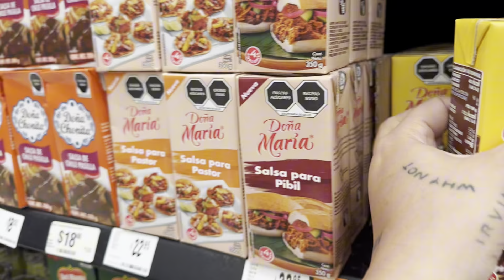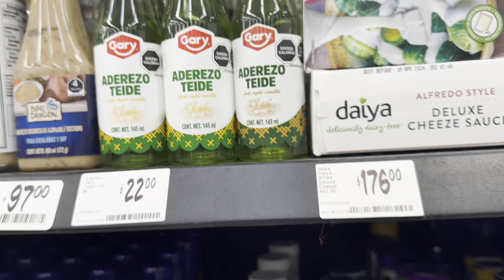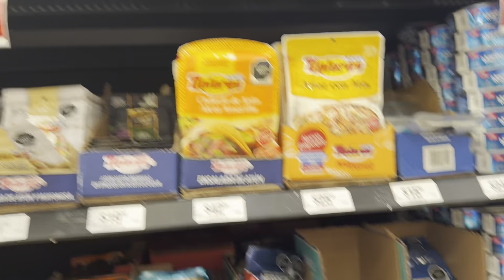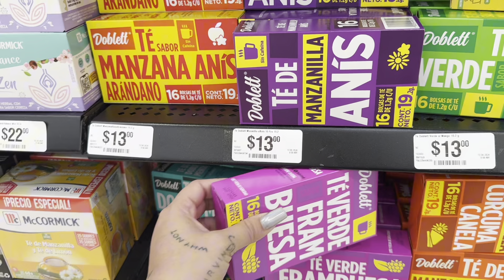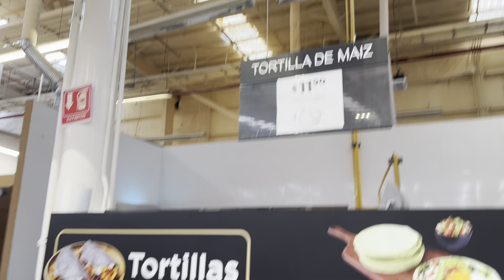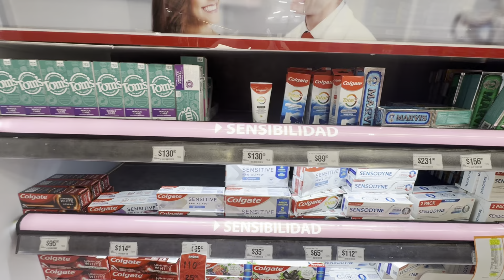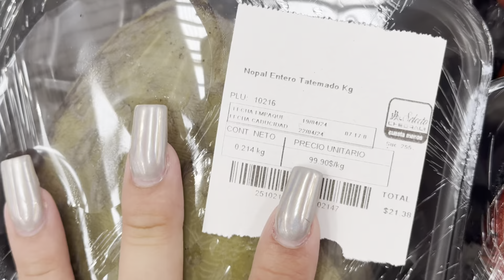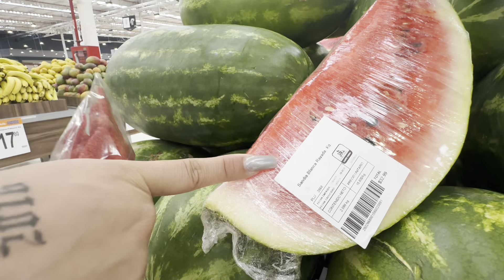🌮🇲🇽COMPRANDO PARA COCINAR TACOS EN EL SALVADOR🇸🇻